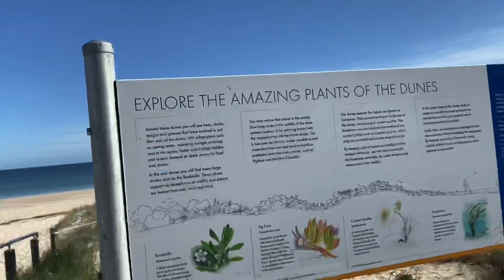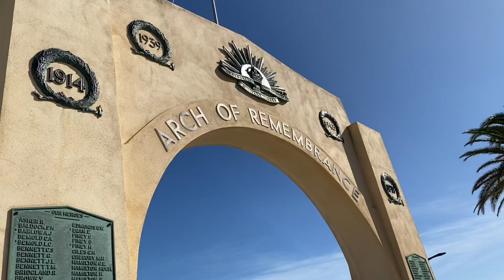Walking Tour Adelaide - Seacliff to Brighton Beach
Adelaide beaches are some of the most beautiful in the world. Come walk with Kerry from Seacliff Beach to Brighton Beach in Adelaide’s southern suburbs on a gorgeous winter Wednesday.